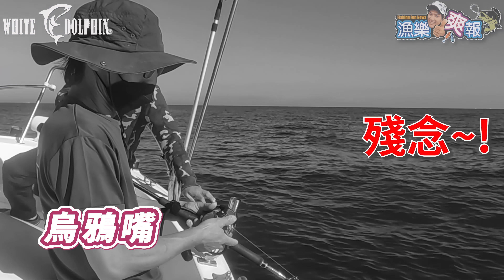想不到遇到怪物偷襲 捲線器捲不動阿 本來只是偷跑 【漁樂爽報】Fishing Fun NEWS EP152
釣竿資訊 阿克 XMAX 究 TSC-70-SJ
                 皮哥 XMAX 悍 -TNC-633
活動~拍攝花絮搶先看喔~! 漁樂爽報粉絲團
全新企劃~網路釣魚節目
最夯的一手釣訊~
最新的釣具情報~
最實用的釣點攻略~
盡在 漁樂爽報 爽啦~!